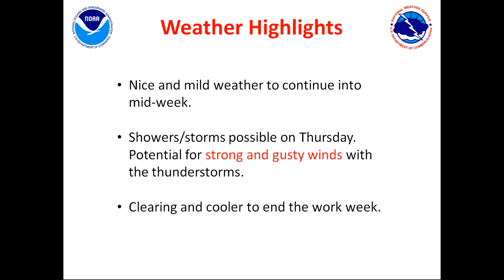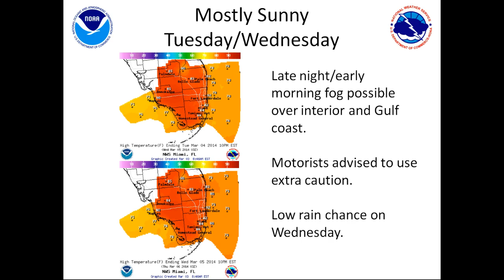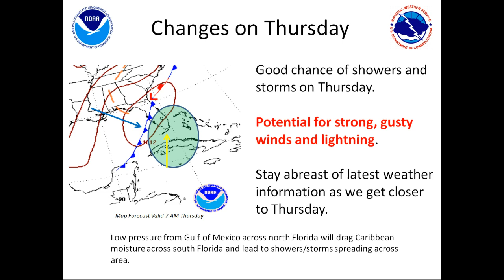Weather Briefing: March 3-7, 2014